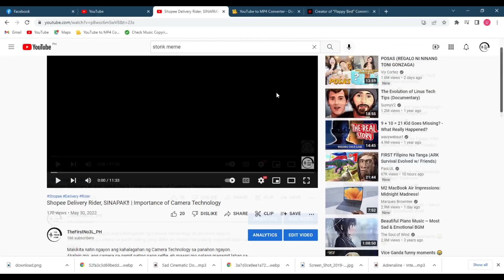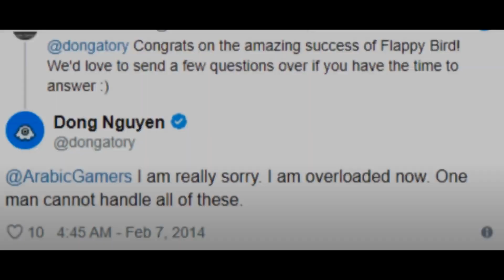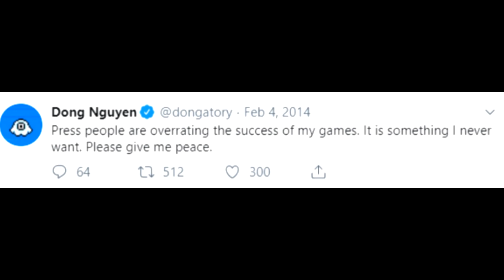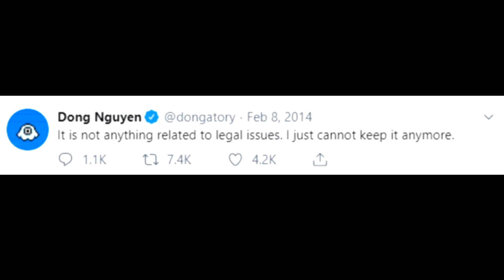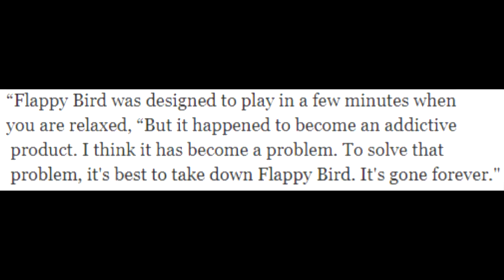Ang misteryo ng Flappy Bird 🦆 | Technology Unveiling Mysteries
Marami sa atin ang naghahangad ng kasikatan at kayamanan. Ngunit lagi nating tatandaan, hindi matutumbasan ng kahit anong kayamanan ng mundong to ang kapayapaan mo sa buhay.